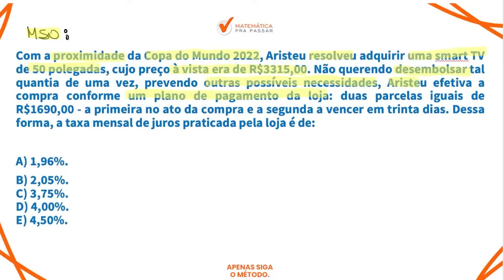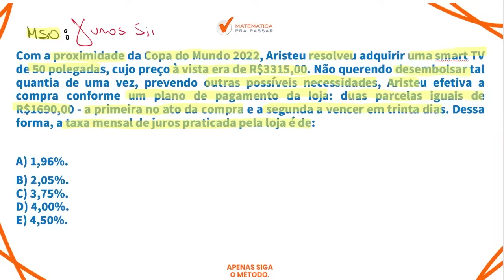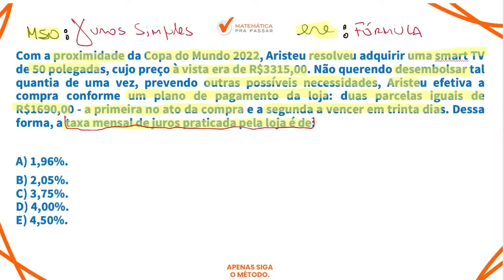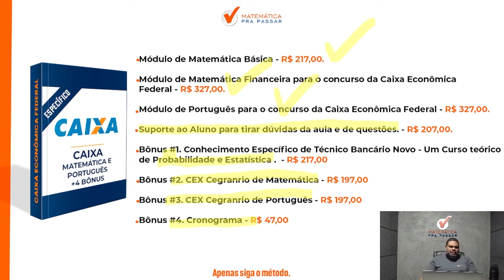Matemática Financeira para CEF | Juros simples se faz assim